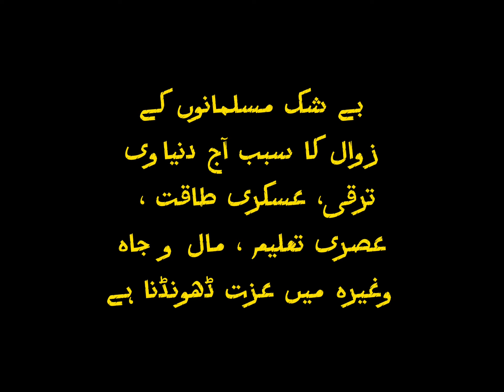Reasons muslim decline by HazratUmar r.a(ibnekatheer)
palestine#masjidaqsa#qiblaeawal#muslim#jews#peace#history
انبیا (علیہ السلام) اور صحابہ (رضی اللہ عنہم اجمعین) کی زندگی پڑھنے ، پیروی کرنے اور اس سے محبت کرنے کے قابل ہے۔ اگر ہم یہاں اور آخرت میں کامیاب زندگی گزارنا چاہتے ہیں۔ وہ صرف ہیرو اور رول ماڈل ہیں۔

برائے مہربانی سبسکرائب کریں اور فالو کریں ہماری ویڈیوز کو۔ ہمارا خواب اللہ کے لیے اسلام اور حکمت کو قرآن ، حدیث ، اردو اور ریختہ شاعری، انگریزی،متحرک ادب کے ذریعے دل کو چھو جانے والی بات پھیلانا ہے ، پاکستان اور ہندوستان کے اور سب جگہ کے مسلمانوں کے لیے۔

ہمارا مقصد  اللہ کے لیے کرنا  ہے اور مثبت رویے کو پھیلانا ہے۔ اگر کوئی غلطی ہو تو برائے مہربانی تجویز کریں۔

the life of anbya (علیہ السلام)  and sahaba  (رضی اللہ عنہم اجمعین) is worth to read , follow and fall in love with. if we want to live a successful life here and hereafter. they are the only heroes  and role models

Please subscribe and follow mychannelvideos. our dream is to spread islam and wisdom being a preacher by quran,  hadees,  urdupoetry and rekhta shayari,english literature for  Allah in any heart touching language for muslims of pakistan and india and everywhere or any person interested in wisdom

Our aim is to do it for ALLAH and spread positive behaviour. kindly do suggest if any mistake